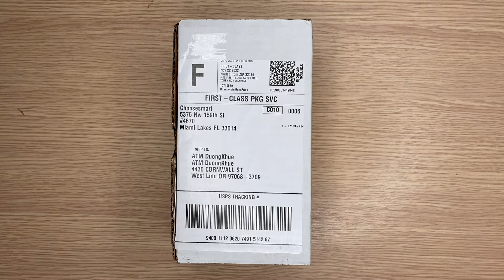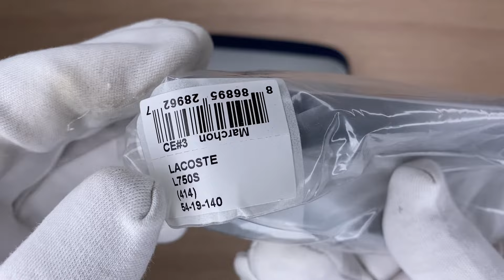Xship.vn: Lacoste Blue Sport Men Sunglasses L750S 414 54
Lacoste Blue Sport Men Sunglasses L750S 414 54 L750S 414 54: Brand Lacoste, Type Sunglasses, Department Men, Frame Color Blue, Model L750S 414 54, Style Sunglasses, Lens Technology Non-Polarized, Lens Color Blue, UV Protection 100% UV protection, Frame Material Plastic, Lens Material Plastic, MPN L750S 414 54, Features Sunglasses, Vintage No, Temple Length 140, Pattern n/a, Gender Men, Lens Bridge 19, Lens Width 54.